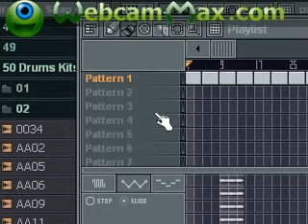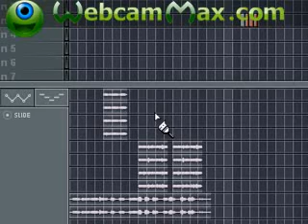Possible Album song for KD? You Decide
The way that i do a possible Album song for KD? You Decide